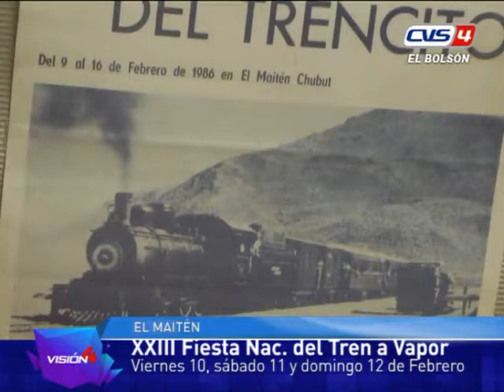09 02 17 Daniel Martinez XXIII Fiesta del Tren a Vapor